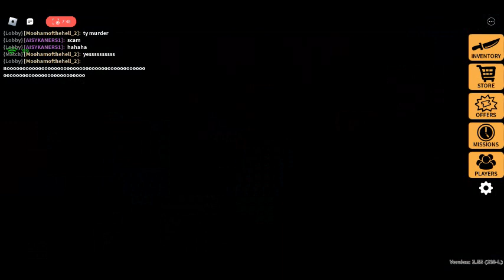playing murder party with my friend (Murder Party)